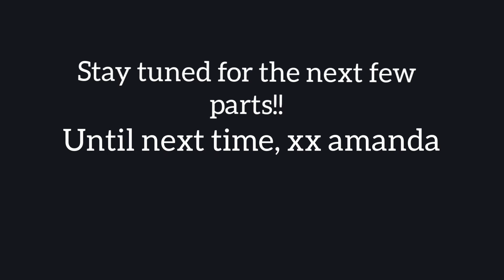Lies Satan Tells to Women: Part 1: Beauty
Satan only wants to steal, kill, and destroy. In this series, I'm here to unpack 6 common lies, in a bit deeper of depth based off of God's Truth, that Satan enjoys telling to us women specifically. Hope you enjoy and stick around for the next few parts!
Follow along @liverootedministry on IG